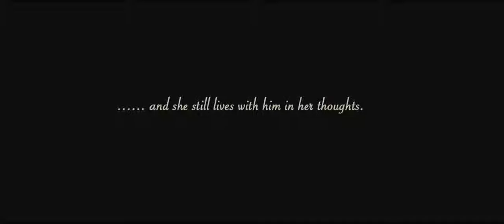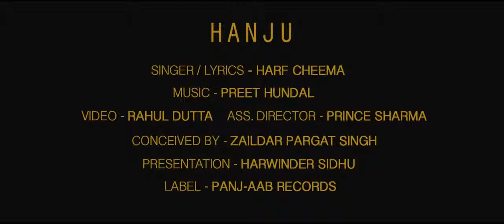Hanju - Official video || Harf Cheema || Stand Jatt Da || Punj-aab Records || Full HD.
Song - Hanju
Singer - Harf Cheema
Lyrics - Harf Cheema
Video - Rahul Dutta